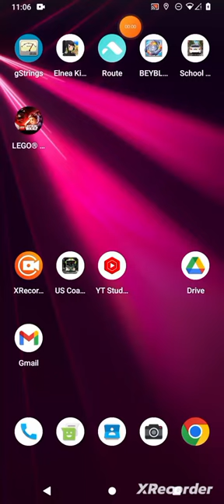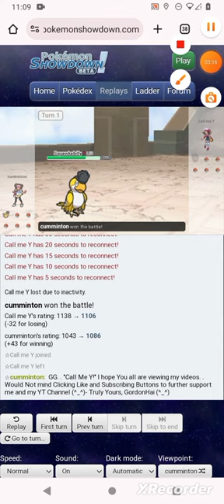You Tube Studio, "Status UpDate!" By GordonHai (^_^) !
'Status's that I play.. is for the Viewers to be cured and happier!' Truly Yours, GordonHai (^_^) ! ! ! ! P.S. I hope you all Like it (^_^) TY ! ! ! And tell me guys why I am the one that is Clicking the Like Buttons for my videos and such.. Why can't you be my Consumers? ! (^~)^) Tell me ! ! !